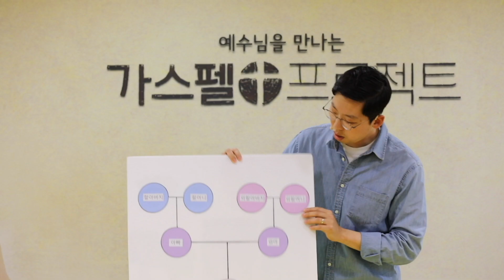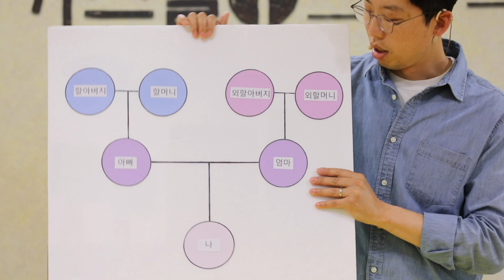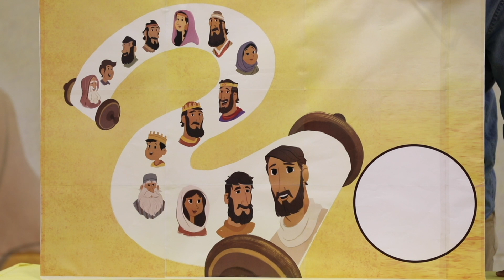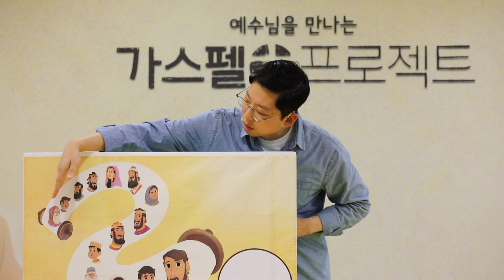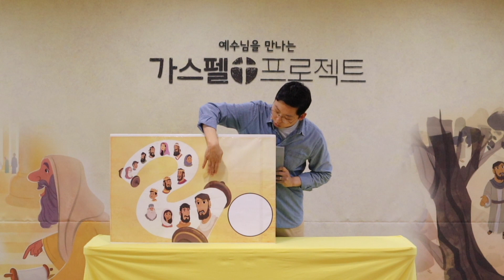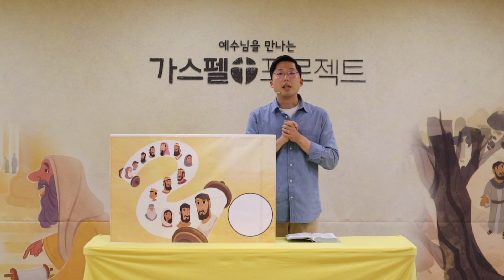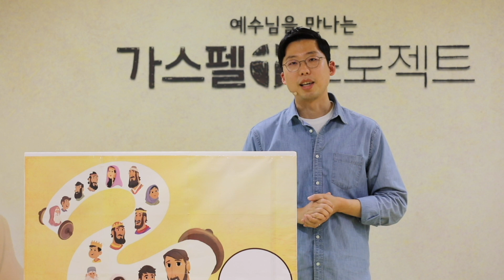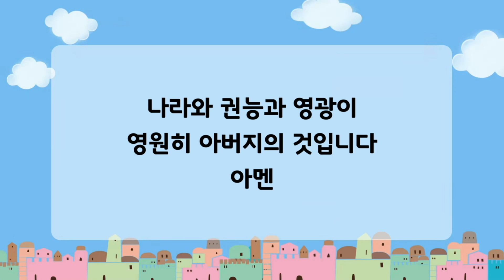20200607 수원온누리 예꿈 주일예배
가스펠 프로젝트  예꿈 소그룹 가이드 1주차